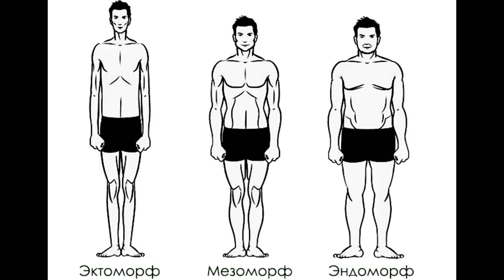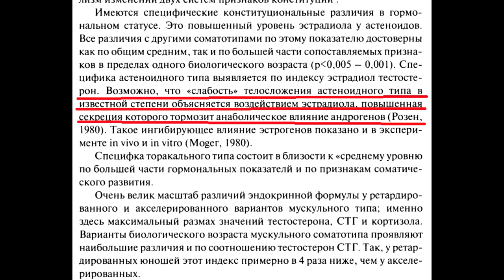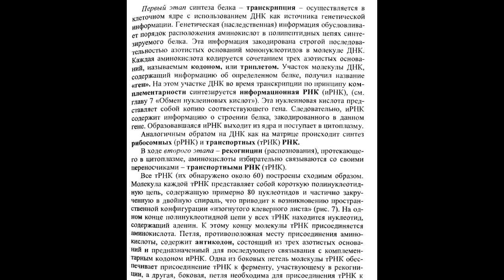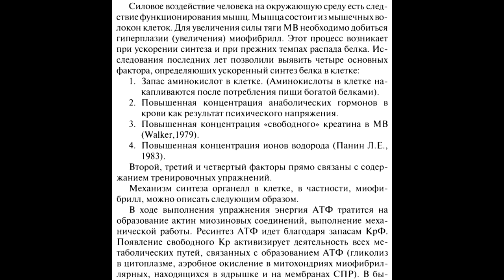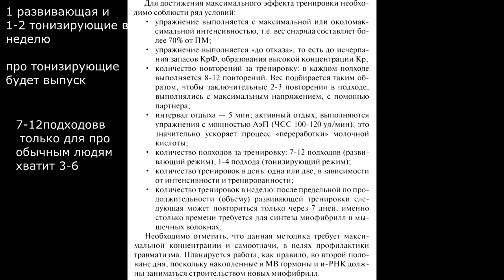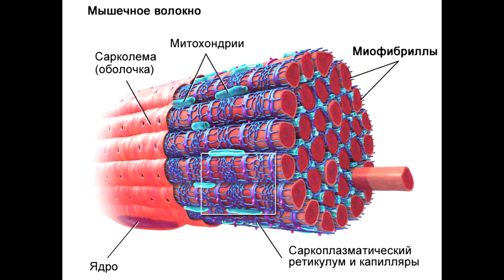Как накачаться на Турнике и Брусьях